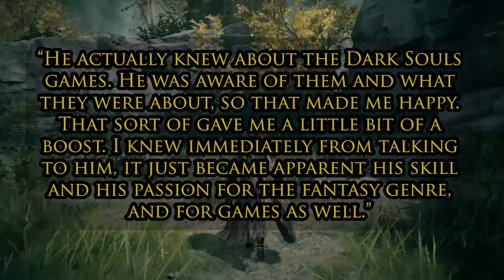Miyazaki's Elden Ring Interview - Everything You Need To Know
Elden Ring News are here, and I am gonna talk about them! Sit back and enjoy!

Also, here is the link to EDGE magazine, if you wanna buy it:

stizzl.takes.over.the.world

Video Chapters:
00:00 Intro
00:47 Miyazaki’s Thoughts
01:37 The Collab with George R. R. Martin
02:13 The Development of Elden Ring
03:00 Lore about the Elden Ring, Godfrey, etc.
06:41 Goodbye 2021 – Outro

Music used in the video:
Dark Souls OST - Firelink Shrine
Dark Souls OST - Nameless Song